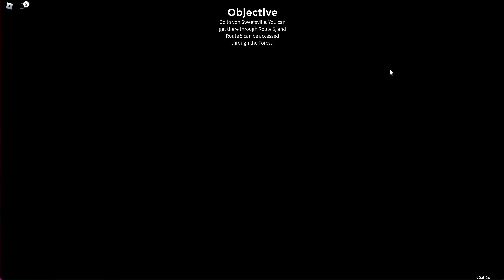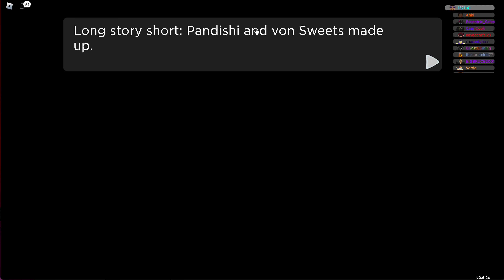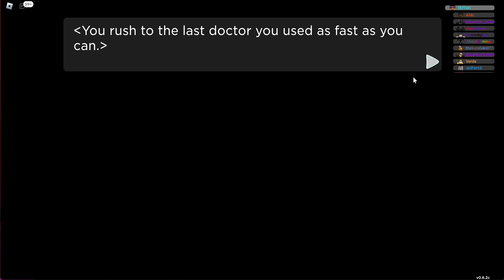Doodle World Playthrough episode 4: von Sweets and the candy factory